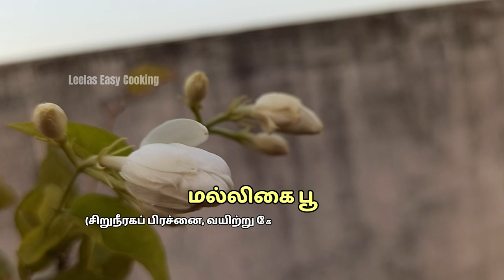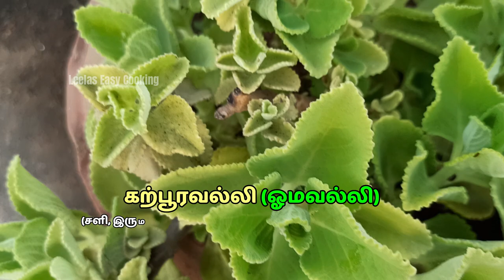Kulukki Sarbath | சப்ஜா விதைளின் மருத்துவ குணங்கள் |கொளுத்தும் வெயிலுக்கு குளுகுளு குலுக்கி சர்பத்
Kulukki Sarbath Recipe | கொளுத்தும் அக்கினி வெயிலுக்கு சப்ஜா விதைகளுடன் குளுகுளு நன்னாரி & குலுக்கி சர்பத்! Kulukki Sarbath | Kulukki Sarbath Recipe in Tamil | Kulukki Sharbath

🫕 உடுப்பி ஹோட்டல் பொடி இட்லி | Udupi Hotel secret podi idly recipe | Udupi podi idly recipe in Tamil 👉🏻

🫕 ஈசி தக்காளி ஜாம் | Thakkali jam in tamil | Thakkali jam recipe in tamil | Homemade tomato jam recipe 👉🏻